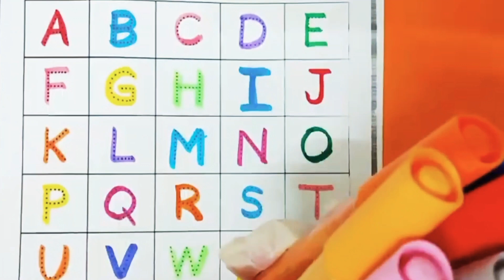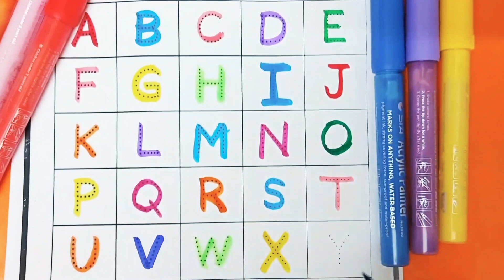alphabet tracing | abc song | abcd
alphabet tracing | abc song | abcd | alphabet |